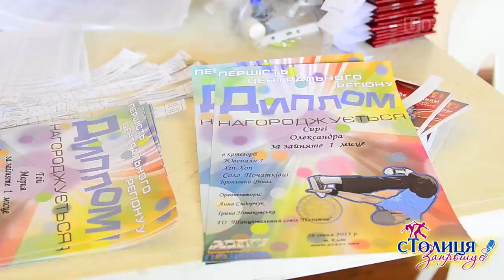Столиця запрошує | Видеорепорт@Udance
Видеорепортаж с Первенства Центрального регион и международного фестиваля «Столиця запрошує 2013»
Интервью с Алексеем Калачевым, Виталиком Савченко, Машей Козловой, Анной Сидорчук и Ириной Новаковской